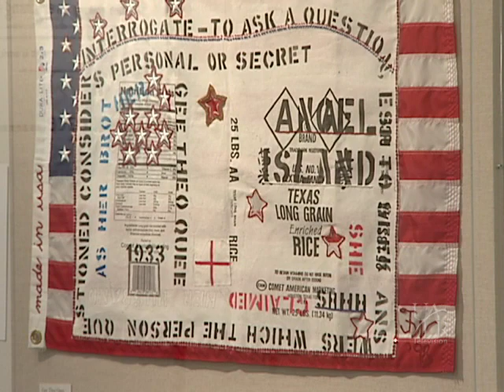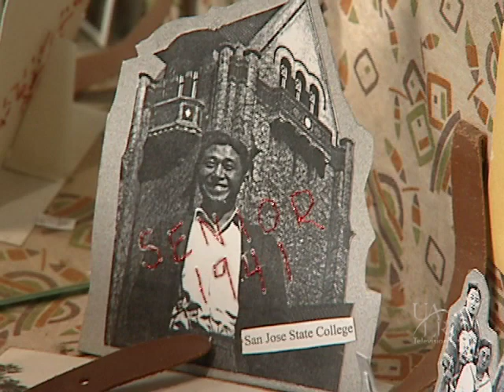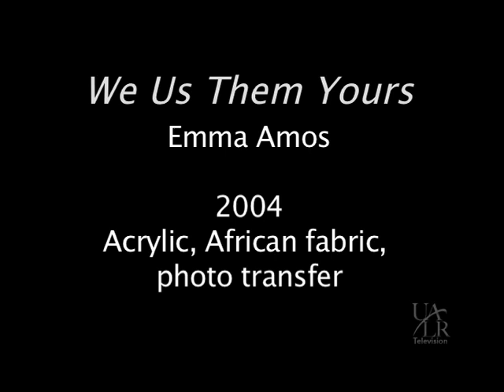Women Call for Peace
UALR Gallery Director Brad Cushman and art faculty member Delita Martin tour the exhibit Women Call for Peace